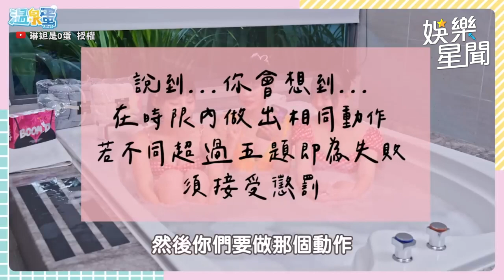雙胞胎來襲！詩媛現場告白他？！姊妹摸奶畫面曝光！｜@star_setn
@linda-egg 授權